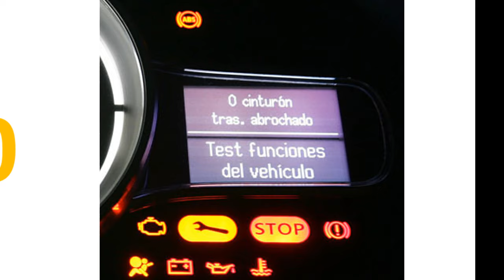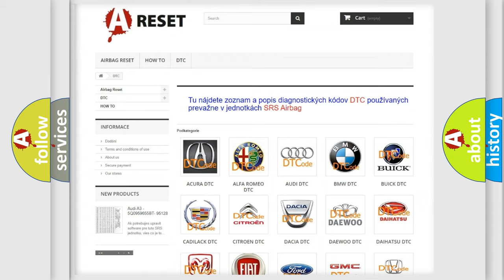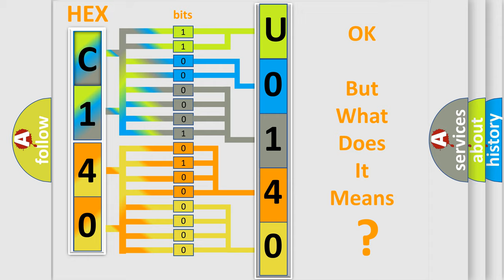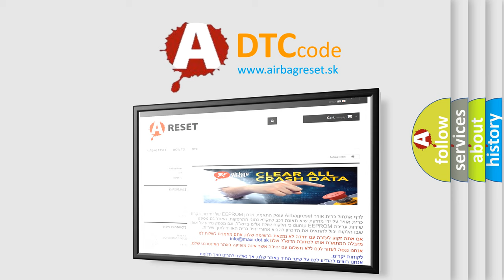DTC Alfa-Romeo U0140-8F Short Explanation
Contents:
0:21 Basic DTC analysis according to OBD2 protocol standard.
1:48 Insight into programming
2:58 A diagnostically understandable description of the Diagnostic Trouble Code
3:05 Basic error definition

Make:
Alfa Romeo
Code:
U0140-8F
Definition:
Lost Communication With Body Control Module - Erratic
Failure Type:
Erratic
This sub type is used for failures where the signal, reported via serial data, is momentarily implausible or discontinuous.